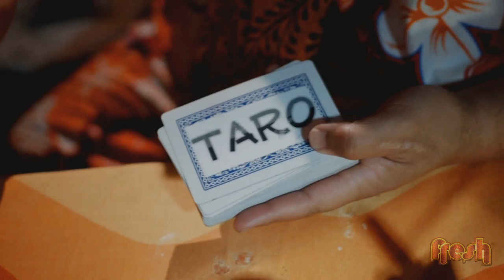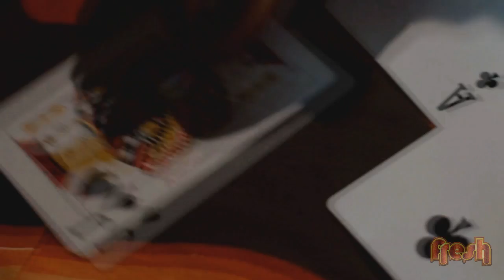Fortune Tala ft. Jonson & Tarsh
Johnson and Tarsh from Flava drop in to get their fortune told by our very own Fortune Tala. Will they find the answers they were looking for? or will it be a rude awakening.